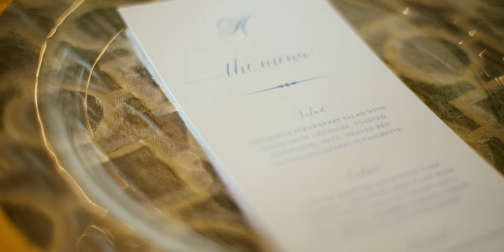He Went From FRIENDZONE to HUSBAND | Elegant Southern Wedding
Bradyn and Trace's story is definitely one of coming full circle. It started all the way back in middle school when they first decided to be boyfriend and girlfriend. That relationship lasted all of one whole day, as most middle school relationships do. However, unlike most middle school relationships, that was not the end of their story. Living in a small town, they always remained friends throughout all of high school and even into college. Until one wedding brought the two of them together again and it changed everything.

These two are the absolute sweetest, and it can be seen so clearly in all of the friends and family they had at their wedding. Everyone knows their full story, and many of them have been along for the full ride ever since those early days in middle school. They celebrated by throwing the most stunning Jackson, Mississippi wedding. From the rehearsal dinner atop the beautiful Faulkner downtown to the ceremony at Fondren Church and followed by celebrating with a reception at the Railroad District. Every detail was as perfect as they could have planned it, and it was such an honor to have been there capturing every moment. Congrats, y'all!

Tommy Kirkpatrick Films is a Wedding Videography company based in Jackson, Mississippi. We would love to be your Wedding Videographer for your wedding.